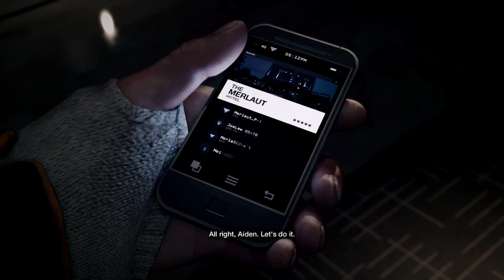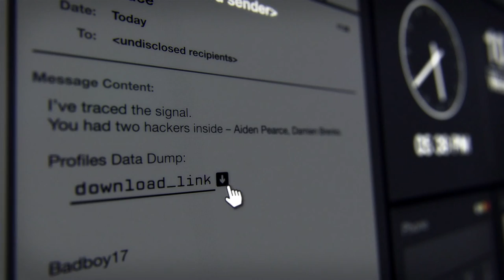Let's play Watch Dogs! PC Deluxe version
My first let's play video of this game. Trying to figure out what to do, how the mechanics work and what's this game is all about. Apparently, this game is much more demanding than would could think.

I was under the impression that I should have been able to max it out or be close to it - which was not the case. With a single card, you're gonna have to drop those texture qualities a bit.

I try out some of the mini games, exploring, missions and of course - driving!

System specs:
i5 2500k @ 4,4Ghz - 8GB Corsair Vengance CL9 1600Mhz - EVGA GTX 780 Classified - AOC G2460PQU - Samsung EVO 840 120GB